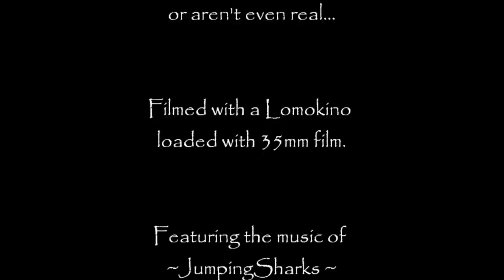Jumping Sharks and Slow Bunny - Tuvan Song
208 Music Video Show
Band: Jumping Sharks & Slow Bunny
Song: Tuvan Song
Director: Kimo